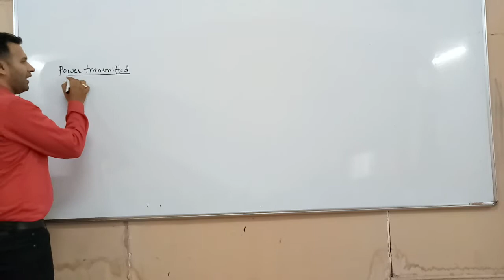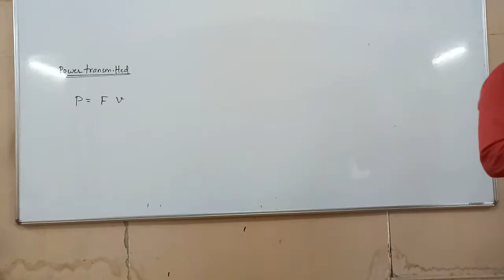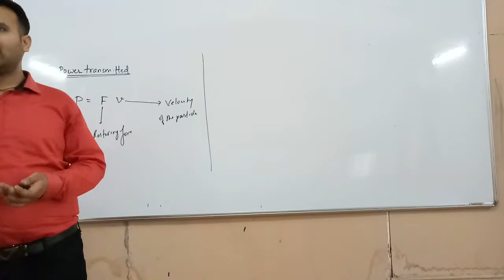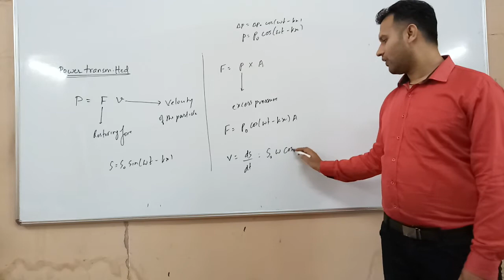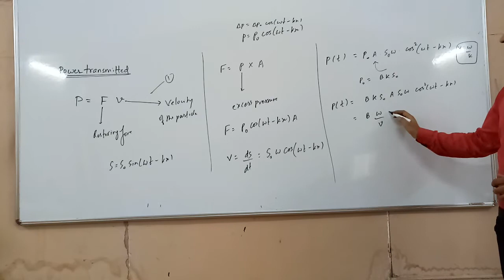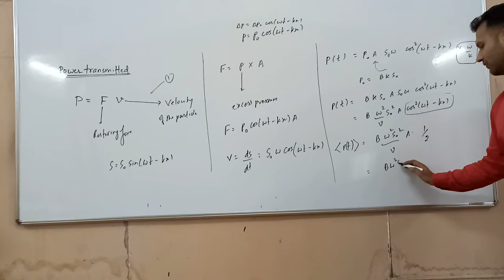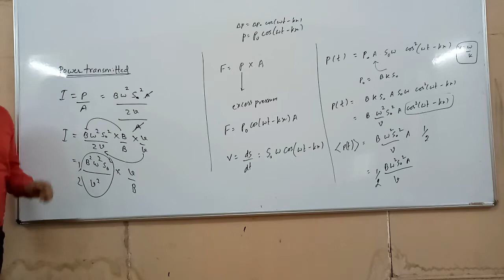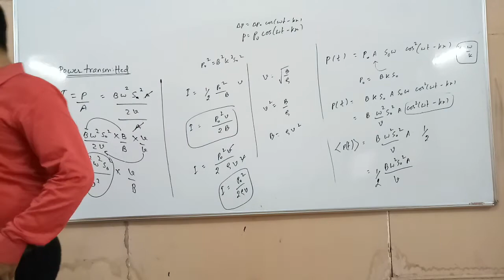SOUND WAVE - POWER TRANSMITTED AND INTENSITY IN SOUND WAVES